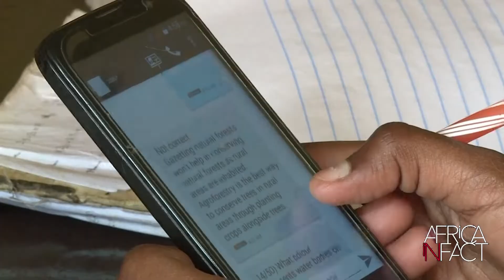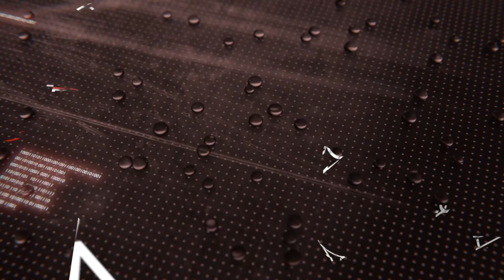Child Trafficking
Human Trafficking is the recruitment, transportation, transfer, harbouring or receipt of people through force, fraud or deception, with the aim of exploiting them for profit.

An estimated 9.2 million people are trafficked in Africa alone, the majority of them being girl children. Families in the grip of poverty are often easy and targeted prey.

Sub-Saharan countries in particular serve as both a resource and destination for trafficked children.  Dame Julie Okah-Donli, Nigeria-based chairperson of the UN Voluntary Trust Fund for Victims of Trafficking in Persons (UNVTF) and executive chair of the Roost Foundation, discusses the realities of these young women, and says every girl needs to be educated as a protection against being trafficked.